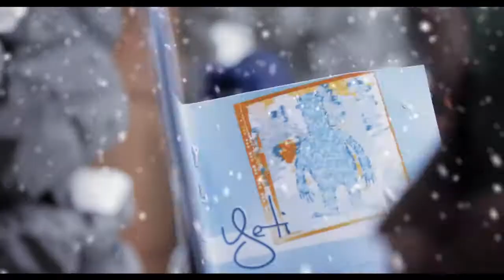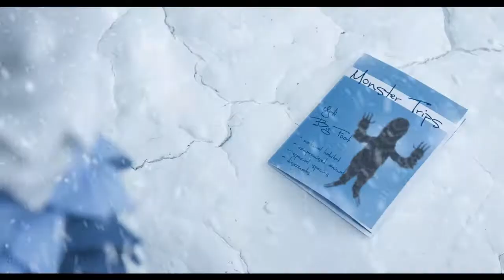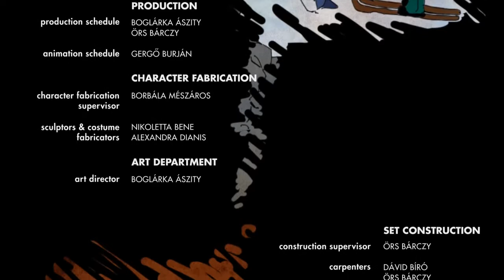超萌友情定格动画：我在你身后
雪人怪兽一个人生活，被人类恶化形象，孤立无援的他想邀请在沙漠的朋友来家里玩，可没想到被热情和急切冲昏了头脑，误把仙人掌当了朋友。你猜最后那位真正的朋友会留下来吗？